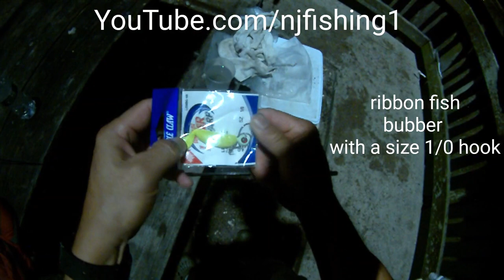kiptopeake state park ribbon fish fishing must have 7 items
1. metal crab pot
2. peel shrimp
3. multi tool
4. 1 gallon water bucket with fresh water
5. rag clothes
6. fishing bubber
7. size 1/0 hooks